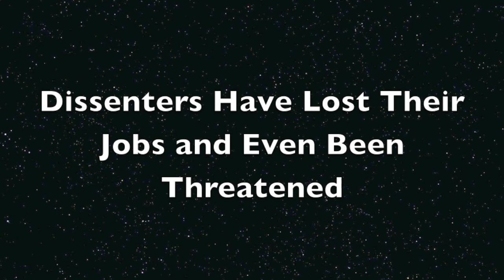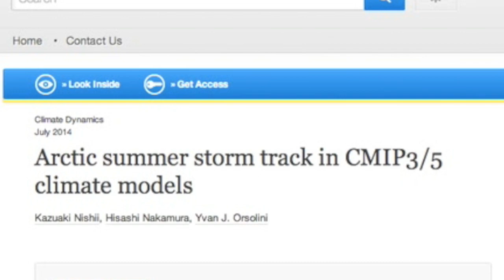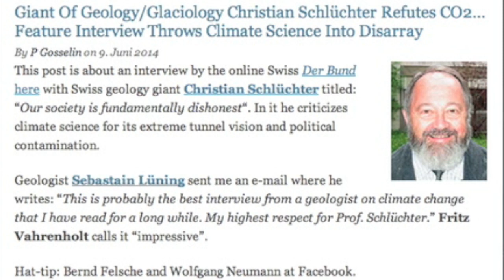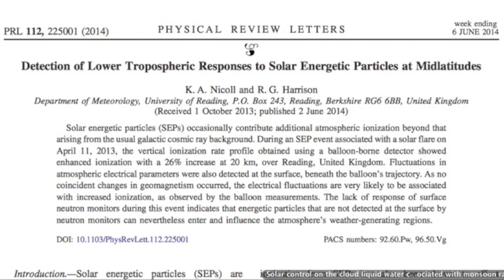C(lie)mate Update - July 2014